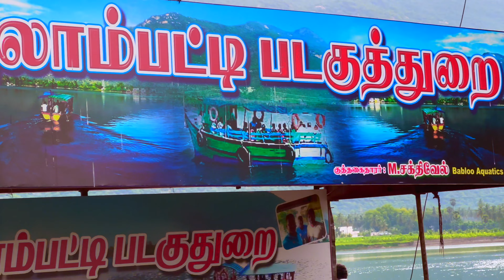தமிழ்நாட்டில் இந்த மாதிரி ஒரு சூப்பர் இடமா ?பட்ஜெட் சுற்றுலா ! 4K